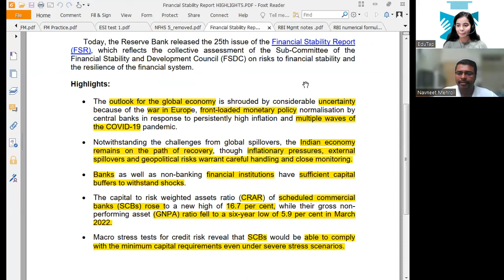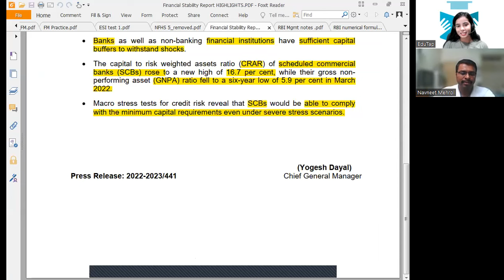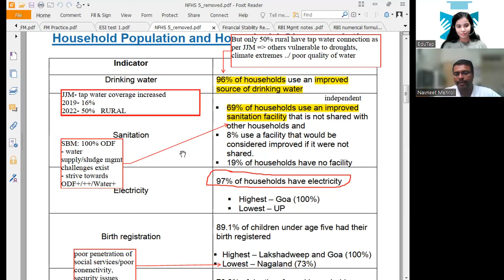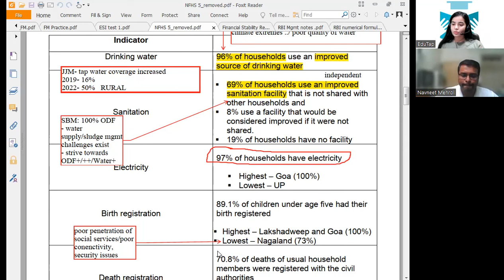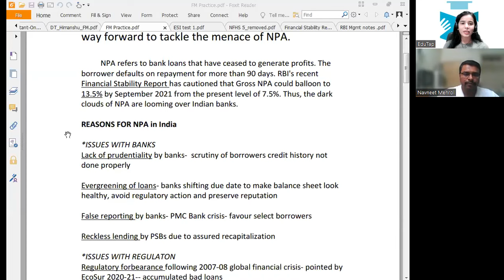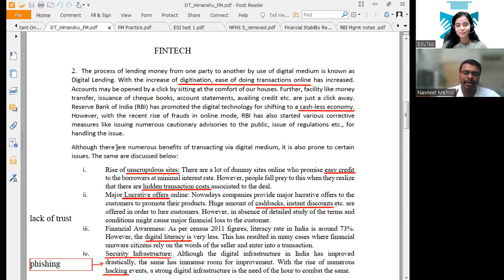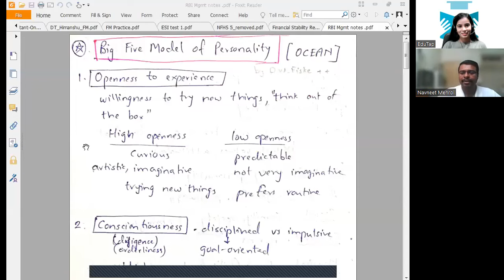RBI Grade B Topper Interview | RBI Grade B Preparation Strategy | How To Crack RBI | EduTap Guidance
Listen to Mr. Navneet Mehrol, RBI Grade B 2022 Officer to know about his preparaion strategy for RBI Grade B exam.